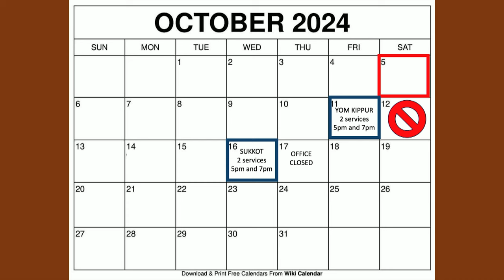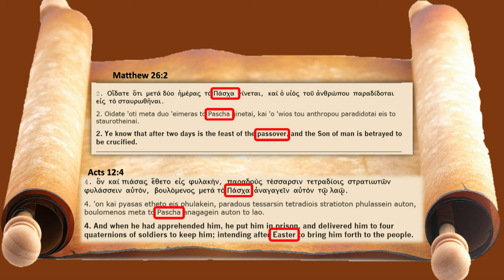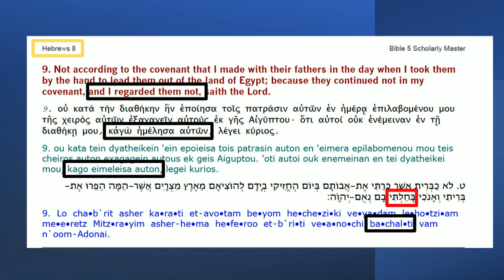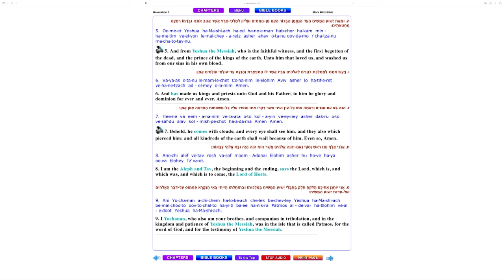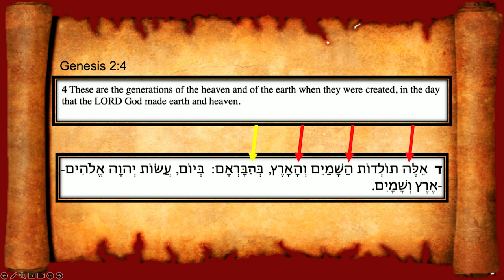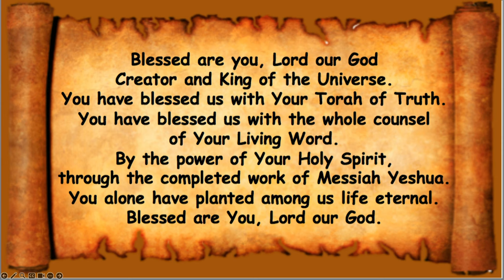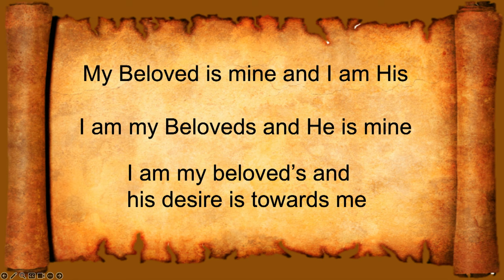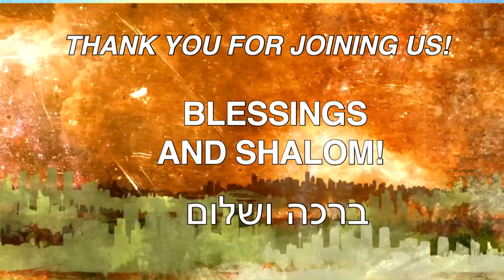Суббота, 5 октября 2024 г.: Хаазину (Слушать)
Часть Торы:
פָּרָּ שַׁ ת הַׁאֲזִינּו
Ха-Азину
«Слушаю»
Второзаконие 32:1-52
2 Царств 22:1-51
Матфея 18:21-35.

Второзаконие 31:30 И говорил Моисей вслух всех
собрание Израиля, слова песни сей, пока не были
закончилось.

Второзаконие 32:1 Внемлите, небеса, и я буду говорить:
и услышь, земля, слова уст моих.

Второзаконие 32:3,4 Потому что Я объявлю имя
ГОСПОДЬ: Припиши свое величие Богу нашему. Он — Скала, его
дело совершенно: ибо все пути Его — суд: Бог истины
и без беззакония он справедлив и прав.

Откровение 15:3,4 И поют песнь раба Моисея.
Божией и песнь Агнца, говорящая: великая и чудная
дела Твои, Господи Боже Вседержитель, справедливы и истинны Твои
пути, Царь святых. Кто не убоится Тебя, Господи, и
прославить свое имя? Ибо Ты один свят: ибо все народы будут
придите и поклонитесь пред Тобою, ибо суды Твои вынесены
манифест.

Откровение 13:9 Если кто имеет ухо, да слышит.